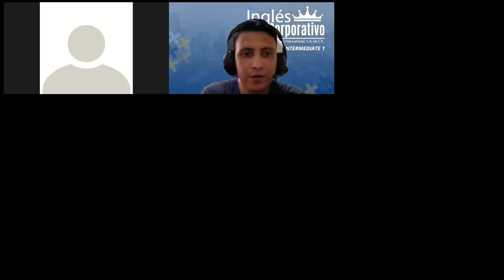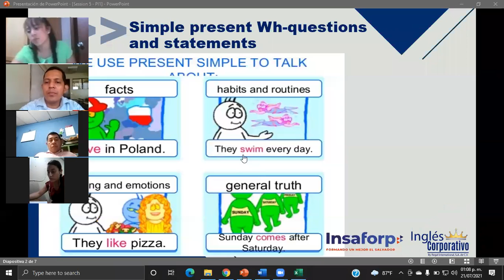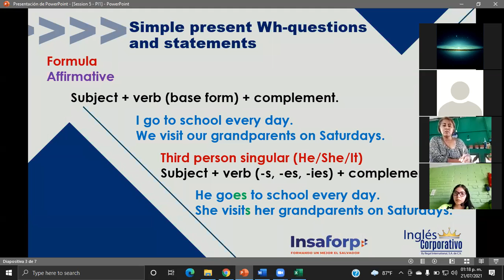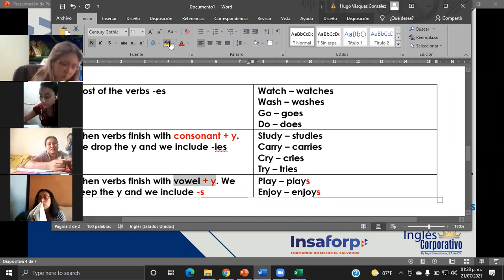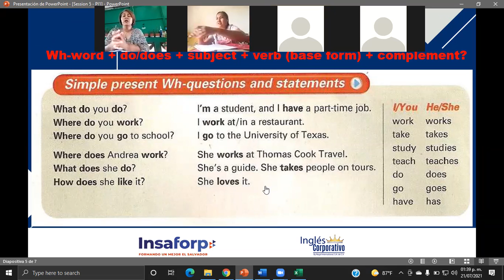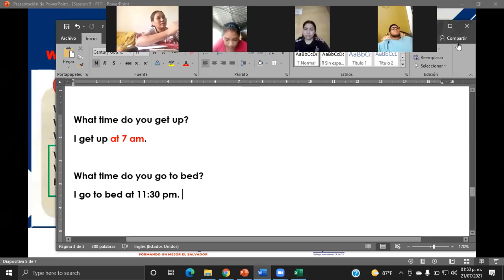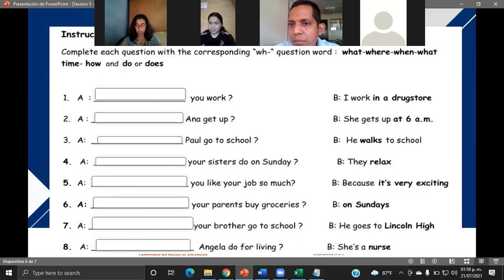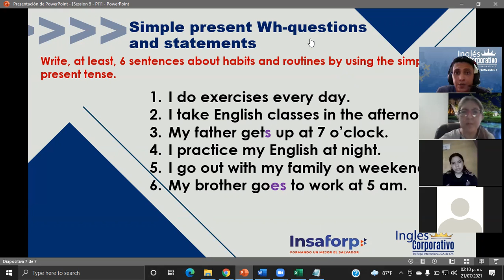Ingles Corporativo-Simple present Wh-questions ans statements-Day5